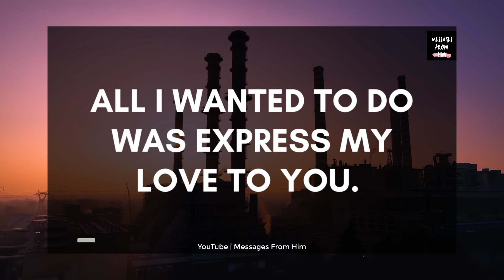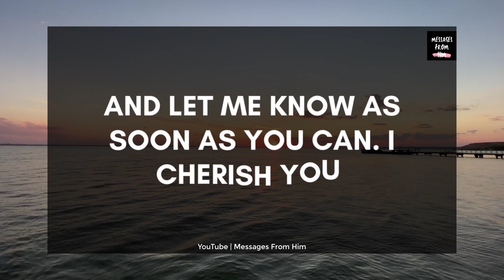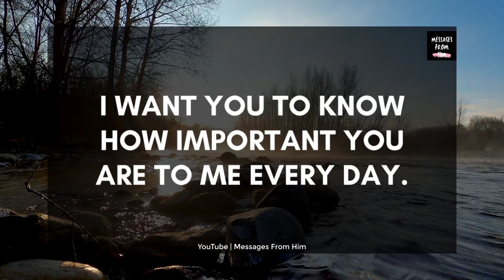🌟😱 Dm To DF Deep Love Letter 💘 I Always Have A Cause To Love You 💕💓🌹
RELATED QUERRIES :
divine masculine